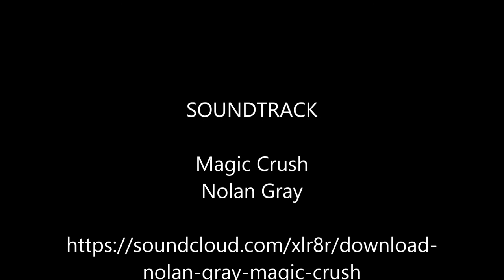Painting under microscope 2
Svetlana Trefilova. I recorded watery painting process under microscope, creating a painting which does not exist in real life as a physical object to demonstrate temporality and transience of life in relation to the endangered Australian plants which I was studying under the same microscope.